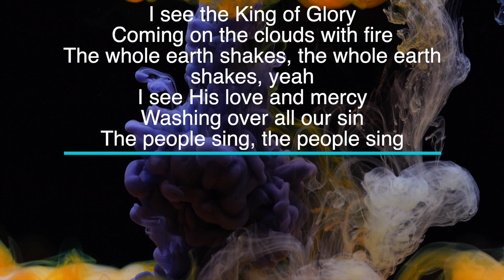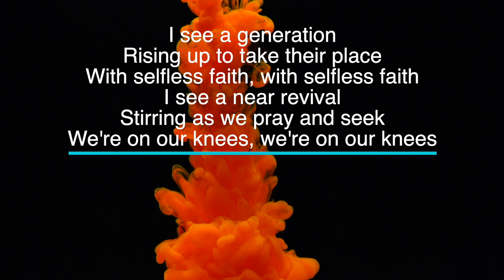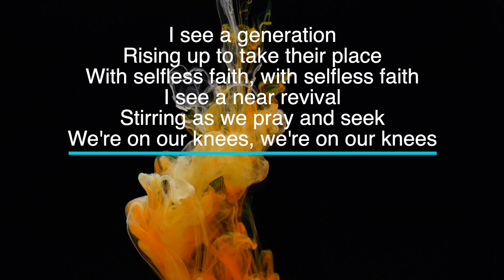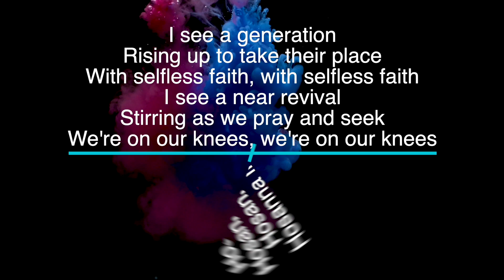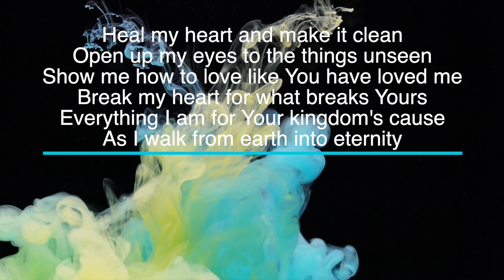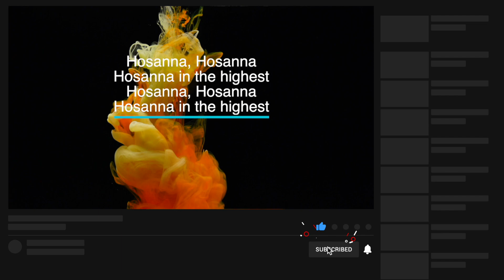Hosanna by Hillsong United - Key of B - Karaoke - Minus One with LYRICS - Piano cover